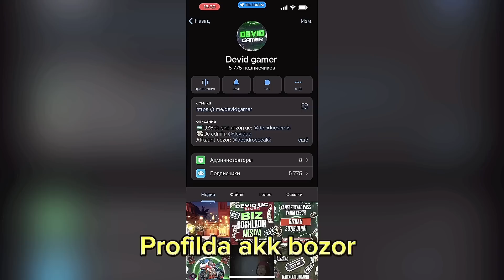O’zbek o’g’loni uddaladi🥵😨| 34kill🥶| Yoshlar ko’rmasin🍑👀